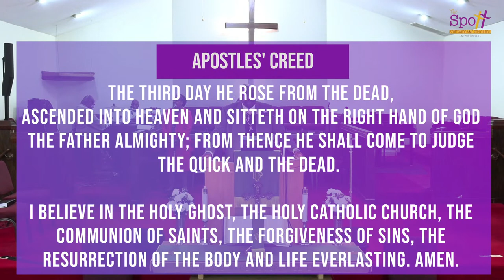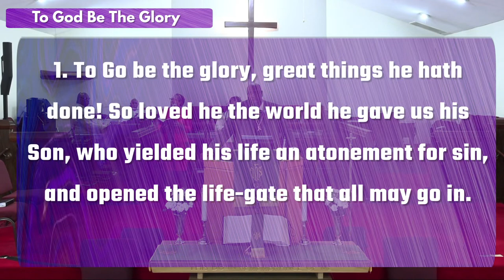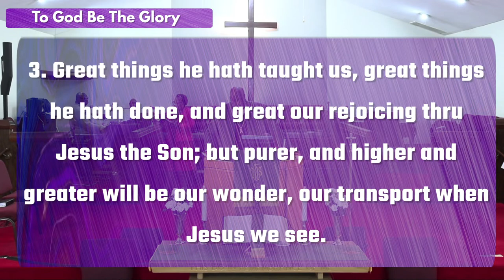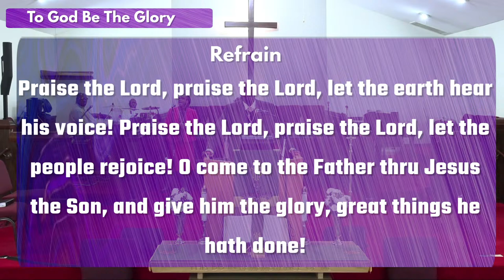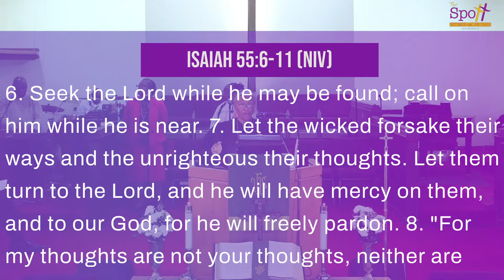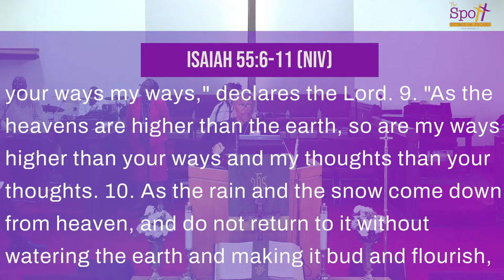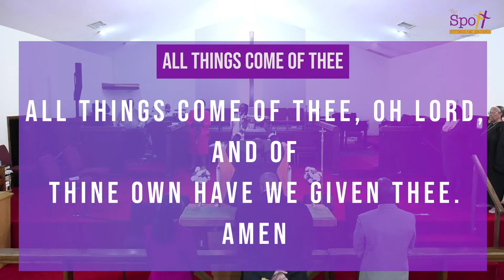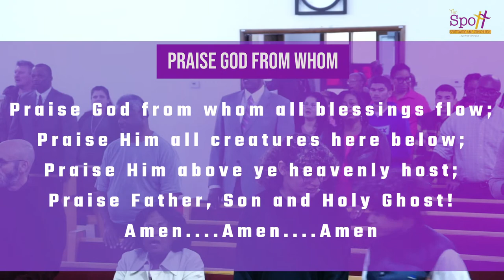Spottswood AME Zion Church Live Stream - Sunday Worship Service - October 29, 2023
Good Morning, and welcome to "The Spott".
"Imperfect people risking it all to make Jesus real, one life at a time"

Unlock Your Purpose, Unlock Your Potential
Today's message from Rev. Burnette Mosley-Dozier  is titled "You Need to Join Him Because You Will Never Beat Him"
Scripture is from Isaiah 55:6-11 NIV

You can also click the notification button to receive alerts every time new content is posted.

Thank you, God bless you, and to God be the glory!